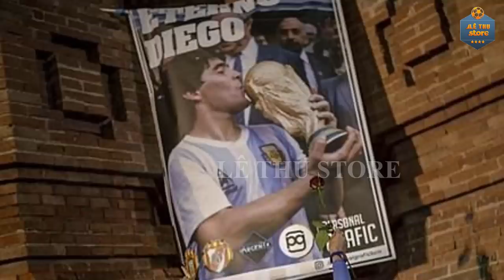TIN BÓNG ĐÁ 23/6: M.U hỏi De Ligt với 70TR bảng. Ten Hag chọn thủ quân mới Ronaldo hay De Gea?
PSG bán rẻ Neymar cho Barca.
Real nhảy vào cuộc đua giành Sterling.
M.U bán tài năng trẻ Brandon Williams giá 10 triệu bảng.
G+ mời bạn ghé thăm: